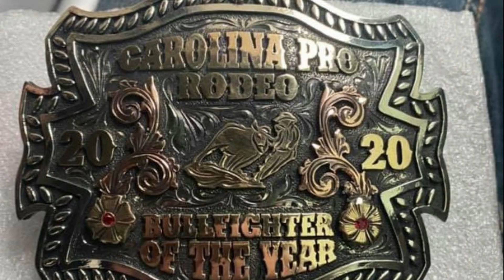Kamikaze by @jmichaelharter Trey Stevens video by Anna Harris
​@jmichaelharter  co-writer, Trey Stevens met in Alaska on a fly fishing/Songwriter retreat.  They became immediate buddies and hooked up back in Nashville to do some more writing. Trey stopped by JM Harters  house one morning and shared with  his idea for Kamikaze. He wanted to tell the life story of his friend Rob Smets who laughs and says, “I known that boy since he was runnin around in diapers!! Harter was new to the world of Rob Smets but not to the world of rodeo. He grew up playing ropings, rodeos, and cowboy filled honky tonks in Arizona. Trey told Harter about Rob’s life as a bullfighter and JM Harter was super inspired!   They talked for a hour then wrote the song in what seemed like minutes. It just fell out. They put down a quick recording on Harters iPhone at his kitchen and Trey sent it to Rob’s daughter, Josie. She made a video of some of Rob’s clips over the years and put the song behind it. It went viral!!! Hundreds of thousands and then millions of likes and shares started pouring in. Trey and Harter scrambled to get the song recorded and get it out ASAP. They had no idea it would touch so many people. A true anthem for bullfighters and they had never heard one before. Since then, they  have shot a music video using a lot of Josie’s original clips and even got to meet Rob and play it for him at the Cowboys helping Cowboys charity ball in Fort Worth Texas!
Anna Harris part of The Harris Family Tribe @sheleneaharris was instantly led to take some of Tanya Kozlovsky photos as well as some of her Rodeo Family photos and bring life to them. JOB WELL DONE to everyone.